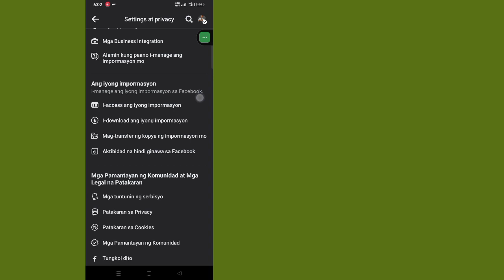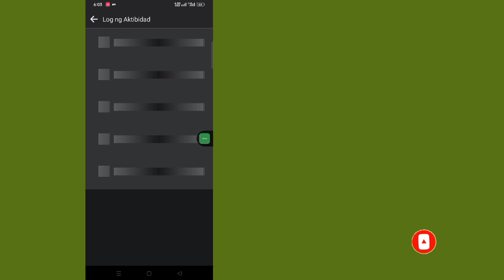Paano Makita ang iyong mga Reels sa panonood ng History Sa Facebook (Bagong Paraan 2024) Facebook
Paano Makita ang iyong mga Reels sa panonood ng History Sa Facebook (Bagong Paraan 2024) Facebook Reels

 Maligayang pagdating sa arena ng tutorial!  Sa video na ito, ipapakita ko sa iyo kung Paano Makita ang History sa panonood ng iyong Reels sa Facebook

 Salamat sa panonood.  Tiyaking magkomento kung gumagana ang pamamaraang ito para malaman ng iba!